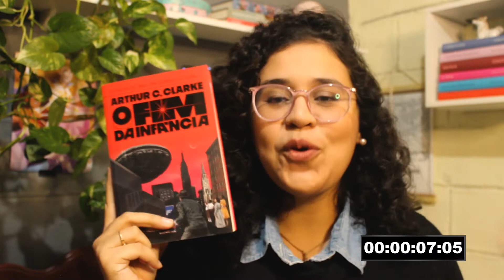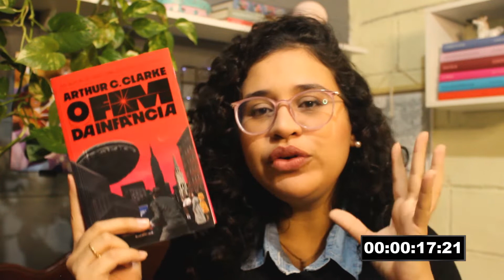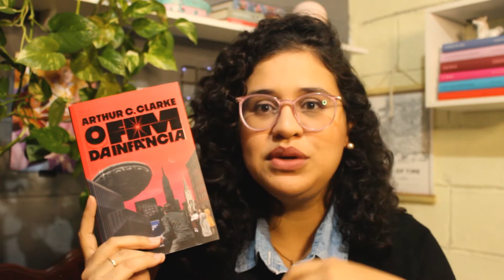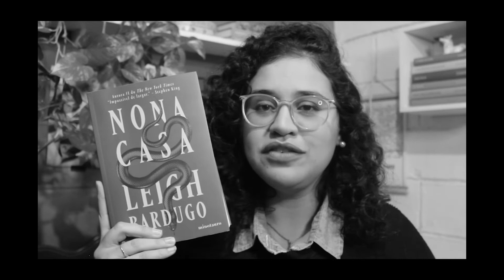⌛ TENTANDO RECOMENDAR LIVROS EM 1 MINUTO | TEMPORADA 3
Com vocês mais uma temporada do recomendação em 1 minuto! Não se esqueçam de que os juízes são vocês. Se sentiram convencidos a experimentar essa leitura?
🛍️ Link para compras na amazon
📚 Minha wishlist da amazon
Equipamento: Canon t3i
Zenfone 4
Adobe Premiere CC